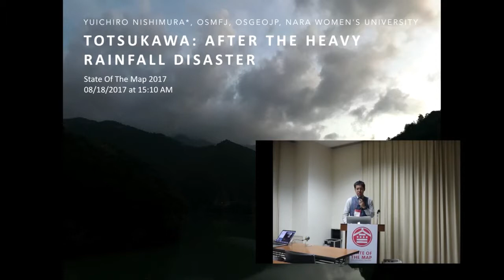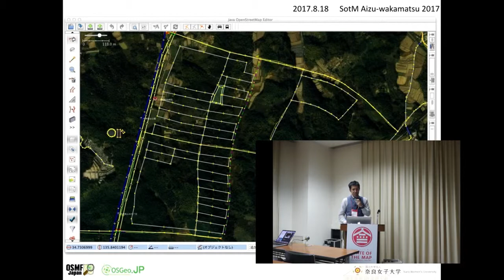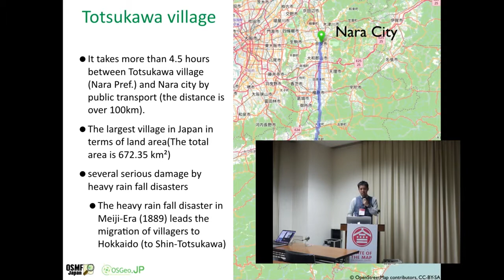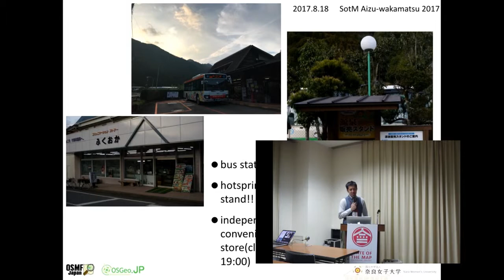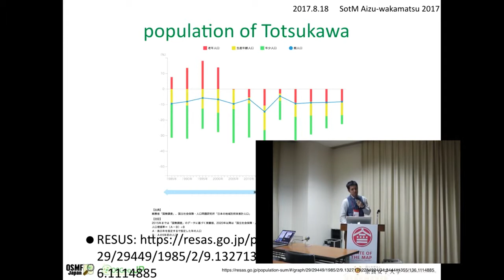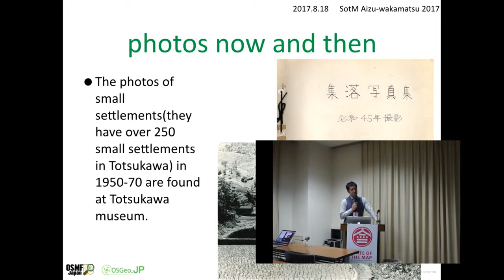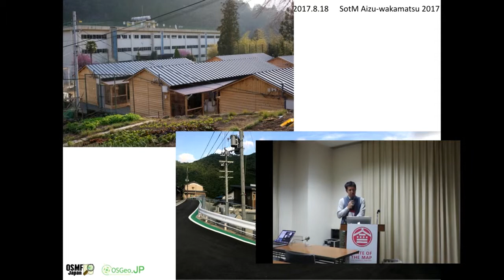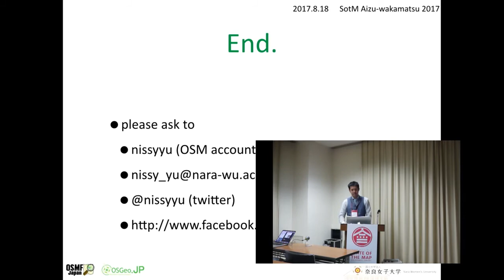Totsukawa: After the heavy rainfall disaster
• Yuichiro Nishimura, OSMFJ, OSGeoJP, Nara Women's University